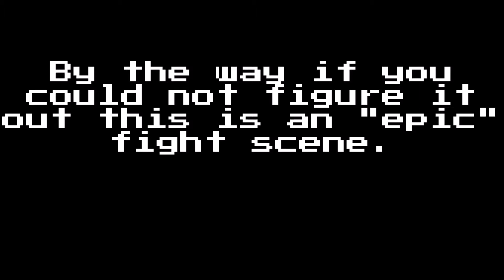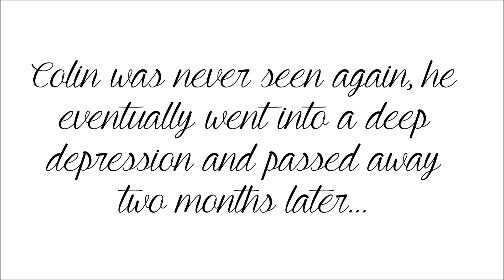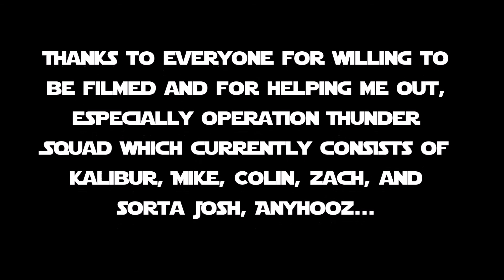The Best of Film Club 10: Finale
It all ends...